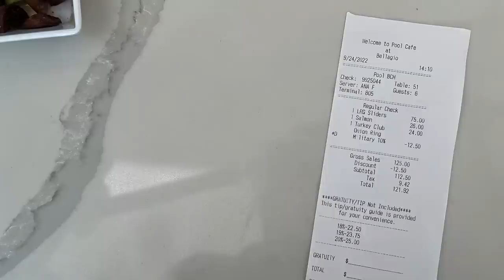Bellagio CABANA Lunch. Las Vegas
Dan Su is back in town again, and he invited me over for lunch at his CABANA. Thank goodness for Dan Su, for otherwise I would never, ever step foot into one of these excessively expensive pool things!

10 - The best I had in a very long time.
9 - Excellent.
8 - Good.
7 - Satisfactory.
6 - Mediocre.
5 - Not for me, but nothing technically wrong about it.
4 - Something is slightly wrong.
3 - Something is moderately wrong.
2 - Something is very wrong.
1 - Someone should call the health department.